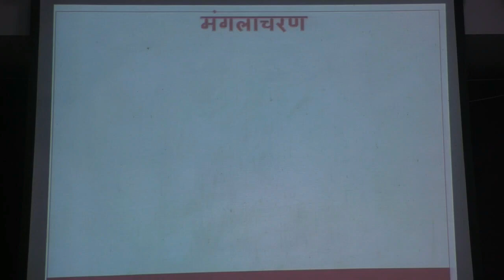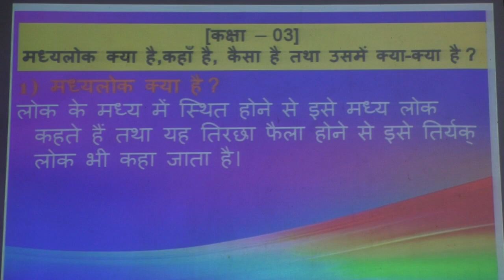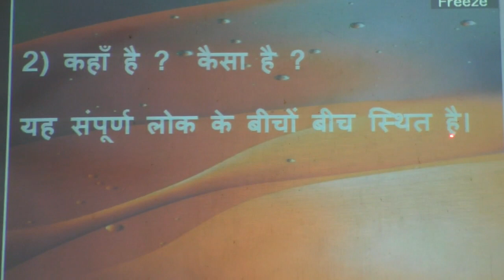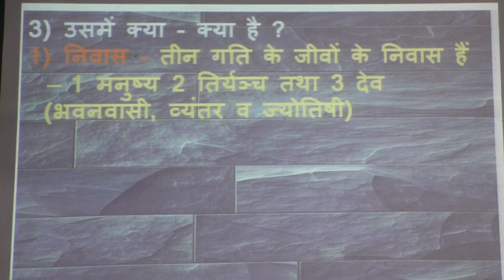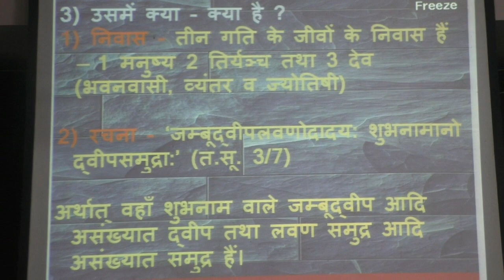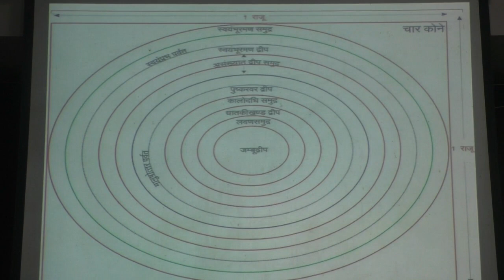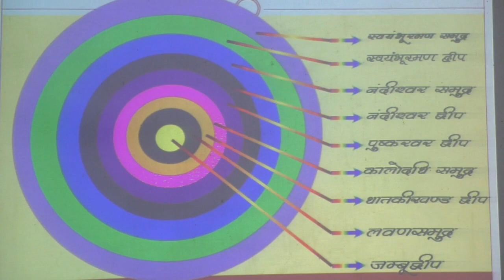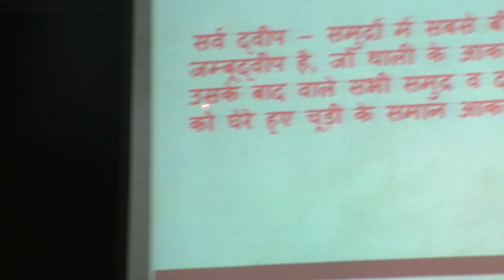कक्षा - 03 (मध्यलोक में क्या है, कहाँ है, कैसा है और उसमें क्या-क्या है ?)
प्रवक्ता :- डॉ. प्रवीणकुमार जैन शास्त्री

*विशेष -* इस कक्षा - 03 में *मध्यलोक क्या है, कहाँ है, कैसा है और उसमें क्या-क्या है*? इन सभी विषयों की चर्चा की गई है।
    पुरुषाकार इस लोक में यह मध्यलोक कहाँ है, *इसका सचित्र वर्णन देखकर* सभी को विषय का स्पष्टीकरण विशेष होगा।